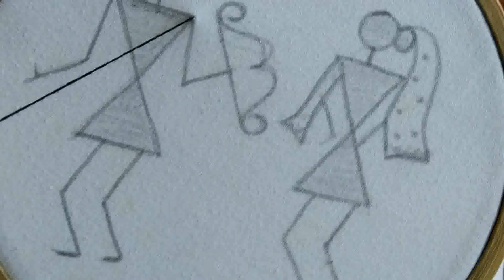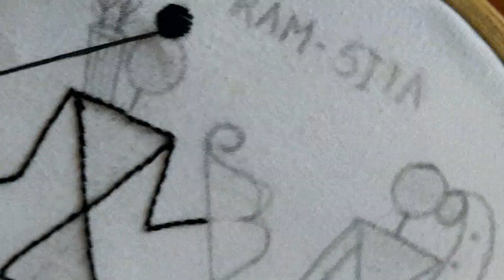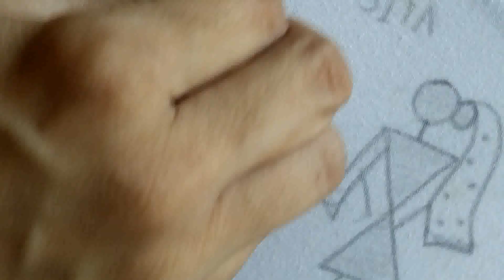Hand Embroidery Warli Design | Shree Ram Sita Design |Warli Art Work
Hello Friends,
Today we learn Warli Work or Traditional Work for Navaratri Dress.Warli Art is famous For all types of Festival and drow also on wall and clothes.Hope You will Try it and comments on my Video.
Below another Gujarati Stitch please Watch it.